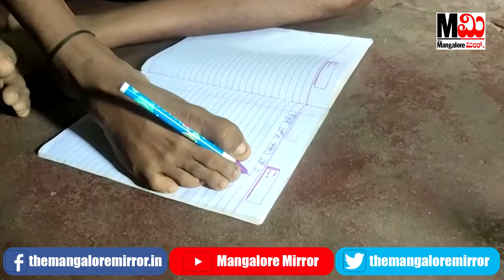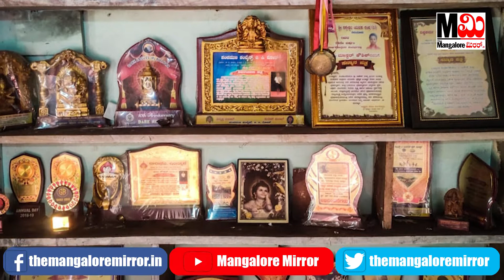ಕಾಲು ಬೆರಳುಗಳಿಂದಲೇ ಎಸ್ಎಸ್ಎಲ್ ಸಿ ಪರೀಕ್ಷೆ ಬರೆದ ವಿಧ್ಯಾರ್ಥಿ….!!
ಸಾಧನೆಗೆ ಅಂಗವೈಕಲ್ಯ ಅಡ್ಡಿಯಾಗಲ್ಲ ಎನ್ನುವ ಮಾತು ಕೇಳಿದ್ದೇವೆ. ಕೆಲವು ವಿಭಿನ್ನ ವ್ಯಕ್ತಿಗಳ ಸಾಹಸವನ್ನೂ ಕೇಳಿದ್ದೇವೆ. ಅಂಥ ವಿಭಿನ್ನ ವ್ಯಕ್ತಿತ್ವಗಳ ಸಾಲಿನಲ್ಲಿ ಇಲ್ಲೊಬ್ಬ ಪುಟ್ಟ ಪೋರ ಎದ್ದು ಬಂದಿದ್ದಾನೆ.